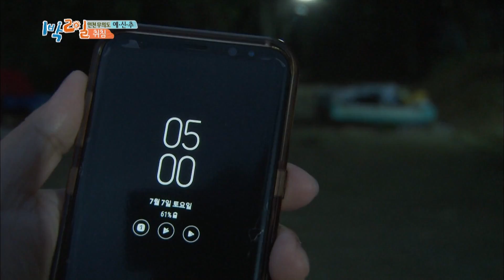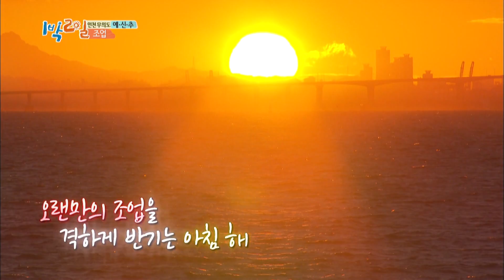We caught a lot. Joyous~!!! [2Days&1Night Season 3/2018.08.12]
* 2Days & 1Night Season3 sub eng
   - Variety Newborn Special Part 3